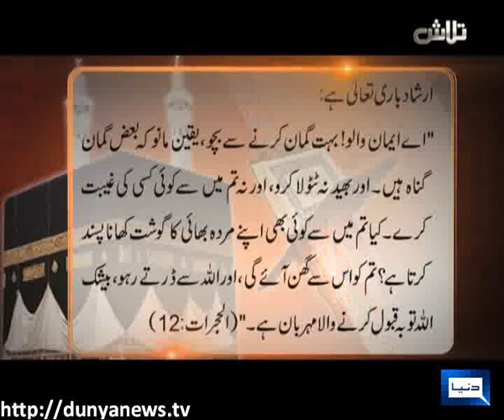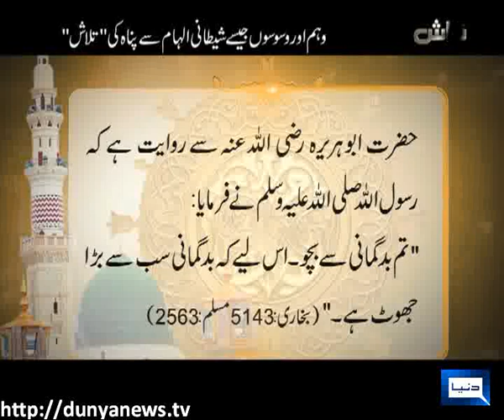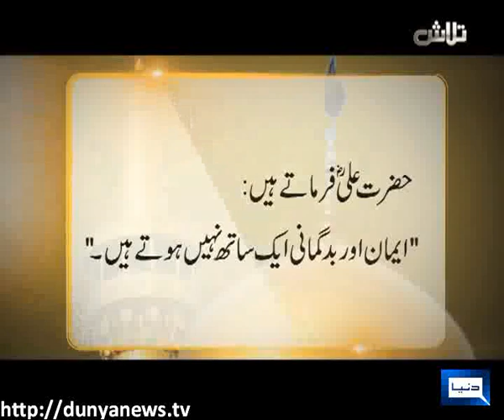Dunya News-TALLASH-05-09-2012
Nature of Love: Why Suspicion & Mistrust? (Talaash of Aniq Naji)